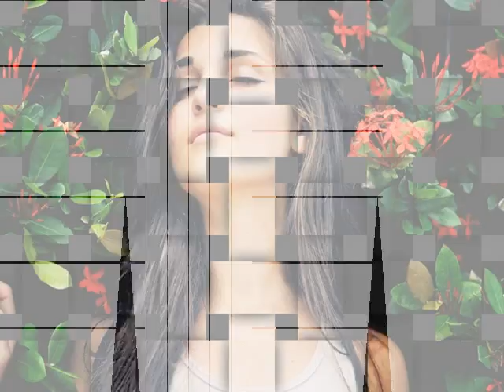Fotos Entrelaçadas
A Arte.